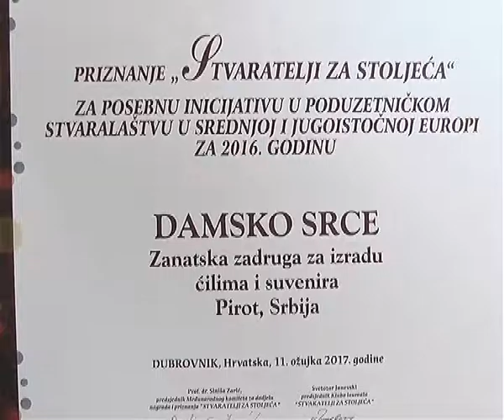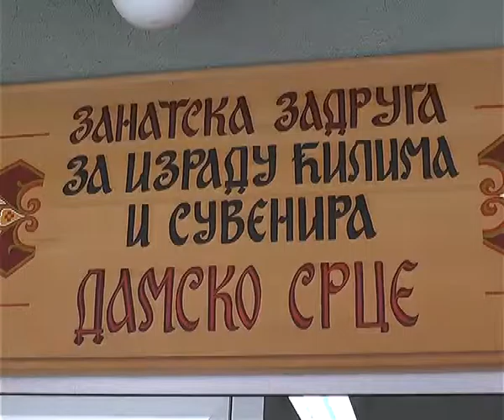PRIZNANJE ZA ZADRUGU ''DAMSKO SRCE'' NA FORUMU U DUBROVNIKU 14032017